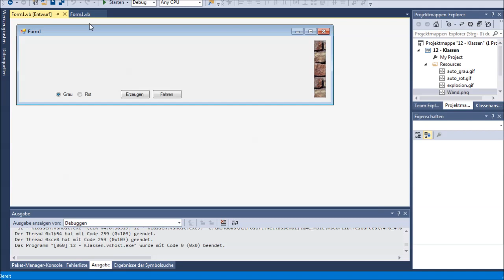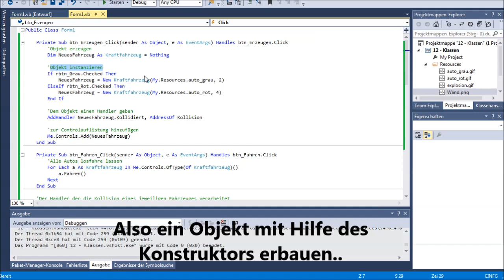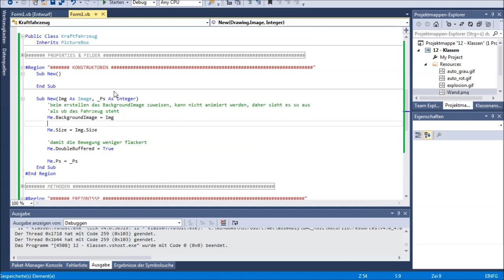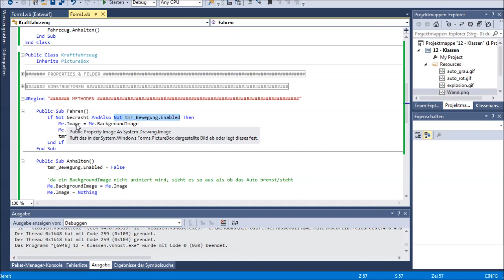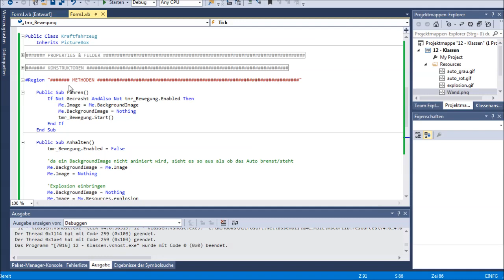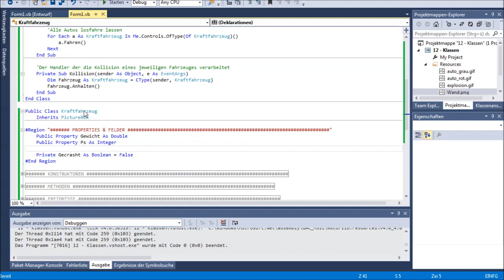VB.NET Tutorial 12 - Klassen (1) WICHTIG [E-Learning] (Programmieren lernen)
BESCHREIBUNG
In diesem Tutorial beschäftigen wir uns mit einem der wichtigsten Themen der Objektorientierten Programmierung!

Schaut euch bitte das ganze Video an und ladet das Beispielprojekt zum besseren Verständnis herunter.

Dies findet Ihr immer am Anfang des Videos.